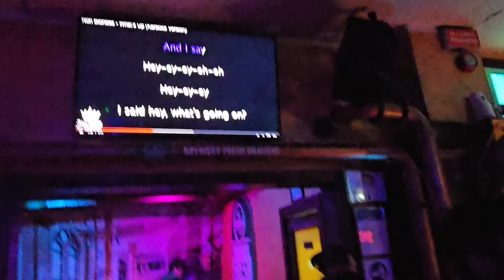"Mamma sto a Sempione" - Allenamento Progetto Zante |(Aldo)